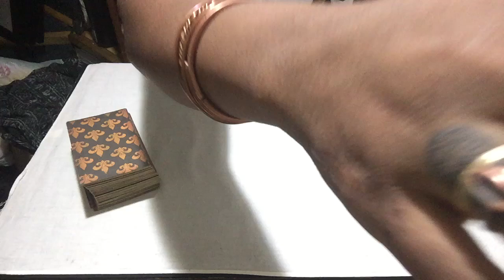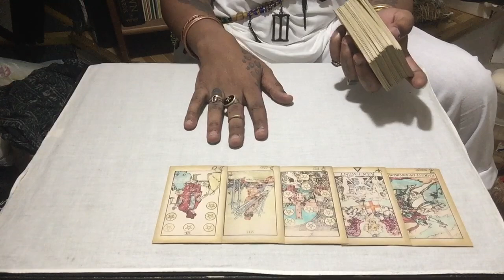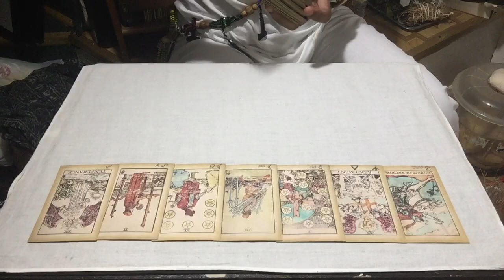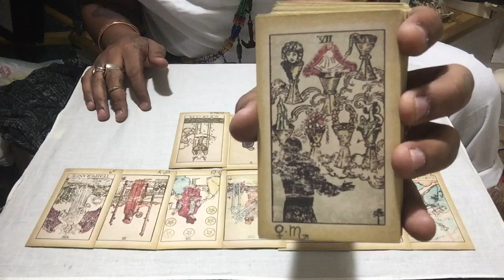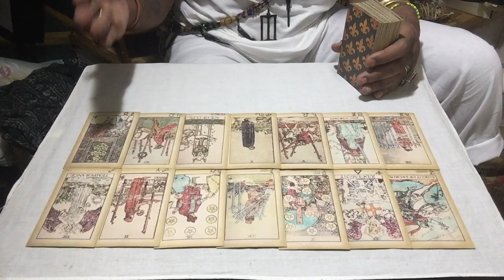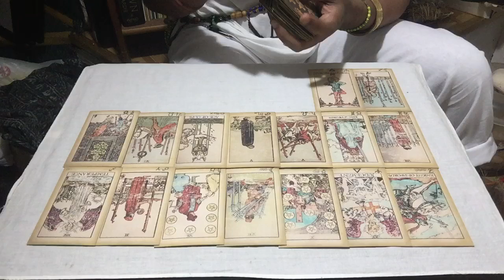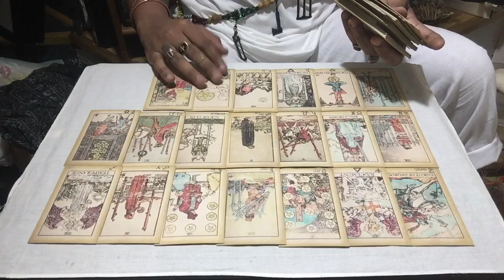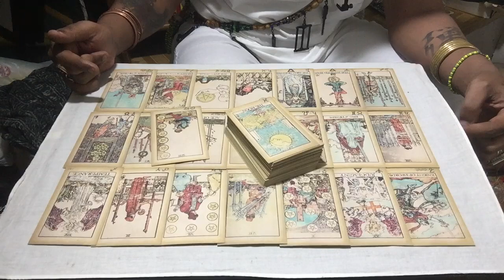Money You Are Receiving Is 2 Build Your Empire! Do NOT Be Frivolous With This Money! No Means No👏🏽